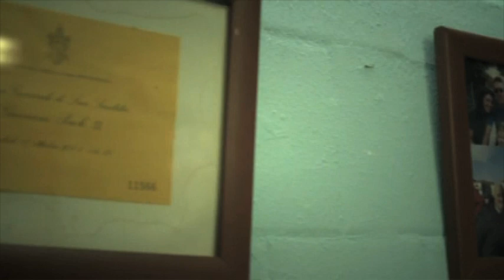Film Trailer: Barbeiros / Barbers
Trailer of the film Barbers (Documentary Films in Competition) / Trailer k filmu Lazebníci (Soutěž dokumentárních filmů)